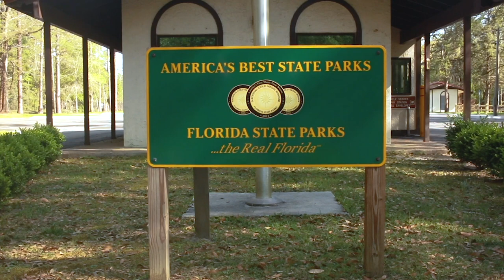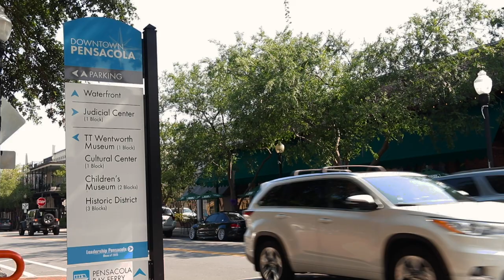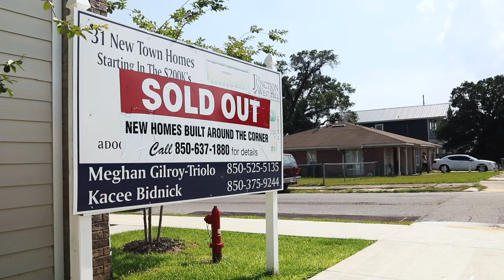The Florida Panhandle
Doug explores the highlights of the Florida Panhandle and examine the attributes that make it the staple of Southern culture, contrary to the idea that Florida is not of a Southern mentality.